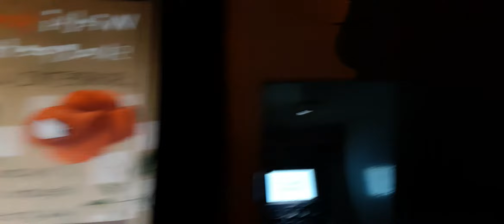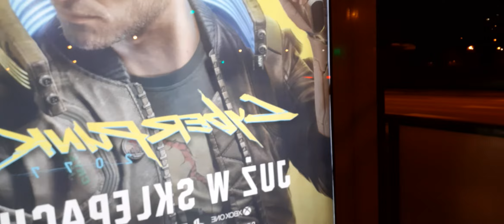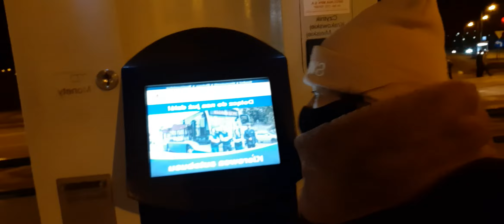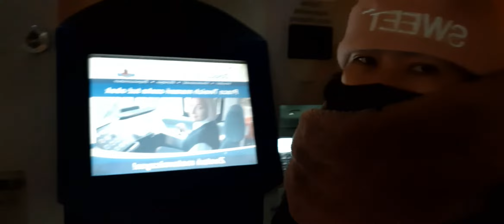Quick to buy rice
This video was taken at tram station //FOLLOW YOUR PASSION * LIVE YOUR DREAMS OFW VLOG